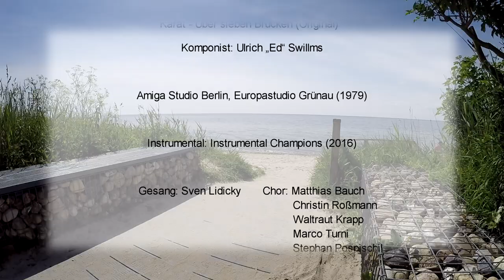Die Fehmarn-Hymne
„Die Fehmarn-Hymne“! Eine Liebeserklärung an unsere Insel, UNSER FEHMARN!
Für euch alle zum Anhören und vor allem zum Mitsingen!!!
Nicht nur von MEER träumen, sondern nach Fehmarn kommen und genießen!

Das Projekt wurde initiiert von Tauchen-Südstrand- Fehmarn und gemeinsam mit den Partnern IFA Fehmarn Hotel & Ferien-Centrum, FehMare - Badewelt am Südstrand, Fehmarn Air und Windsurfing- & Kiteschule Charchulla Fehmarn umgesetzt. Die atemberaubenden Aufnahmen aus der Luft stammen von Uwe Jendrijewski – Bücker Luftbild Service. Liedsänger Sven Lidicky war auch unser Ton- und Schnittechniker.

Wir sind Laien und keine Profimusiker. Das Video ist ein gemeinsames Projekt aller genannten Partner und wir erheben auf keinen Fall einen Anspruch auf Vollständigkeit. Wir sind uns bewusst, dass unsere schöne Insel noch mehr zu bieten hat. Unser Ziel ist es lediglich, mit unserem Song und Video ganz viele liebe Menschen - Fehmarn-Fans und solche, die es noch werden - in Urlaubstimmung versetzen und MEERweh aufkommen lassen.

Der Song wird zu Fehmarn sucht den Inselstar am ersten August-Wochenende 2017, außerhalb der Wertung, auf der Bühne live präsentiert...und hoffentlich mit vielen Gästen gemeinsam gesungen.

CD - Die Produktion einer CD mit unserem Song und dem Video ist zum Verkaufspreis von 2,-€  geplant. Die Erlöse werden zu 100% einem gemeinnützigen Zweck gespendet.